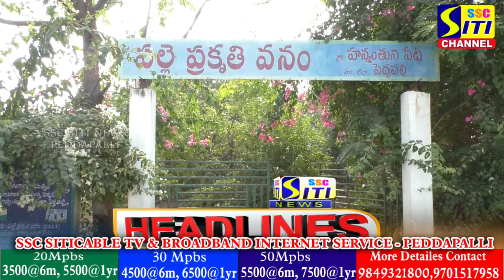SITINEWS HEADLINES II 08-01-2024